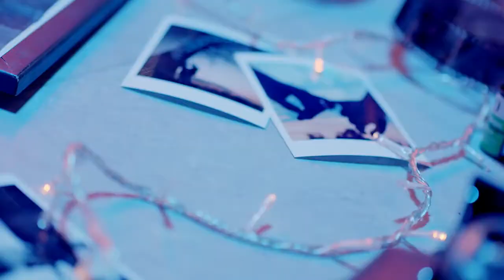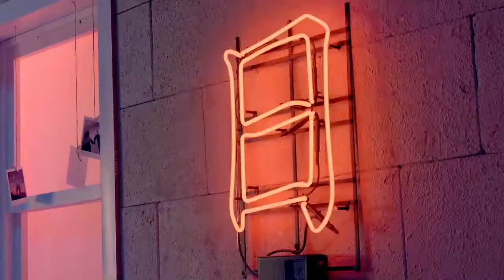APink - 1도 없어 (I'm so Sick) MV [OT7 Ver]